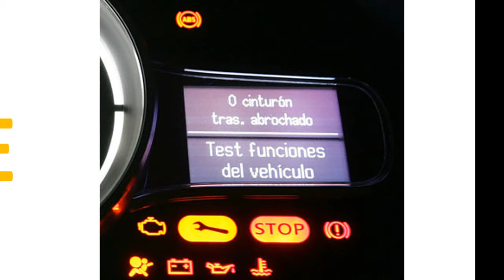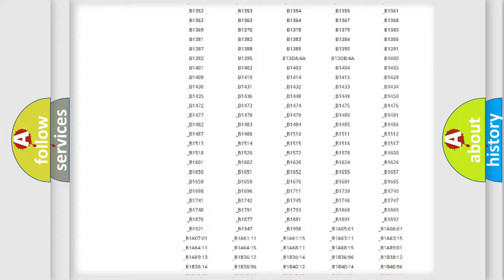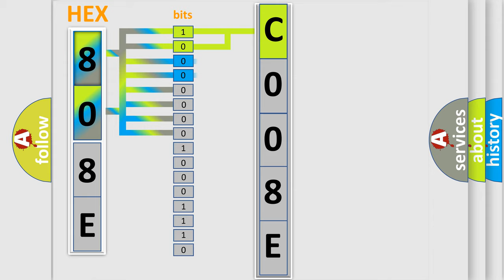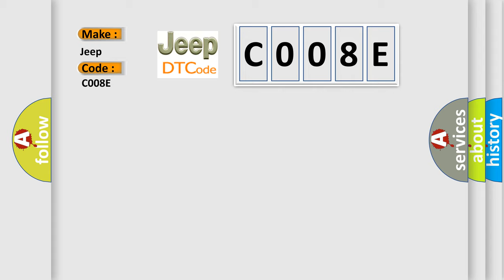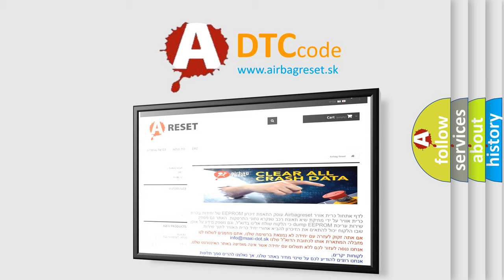DTC Jeep C008E Short Explanation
Contents:
0:21 Basic DTC analysis according to OBD2 protocol standard.
1:48 Insight into programming
2:58 A diagnostically understandable description of the Diagnostic Trouble Code
3:05 Basic error definition

Make:
Jeep
Code:
C008E
Definition:
BCM, MCM and PGM-FI System Program Version Mismatch
Description:
NOTE: Before you troubleshoot,record all freeze data,and any on-board snapshot,and review the general troubleshooting information.This DTC is indicated when a MCM update is not completed.WARNING: Do not turn the ignition switch to LOCK (0) while updating the MCM.If you do,the MCM can be damaged.
Cause:
 Do the MCM (IMA Battery) update procedure Faulty MCM